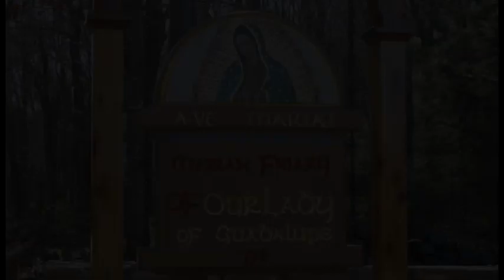A 54 Day Rosary Novena - May 5 - Reflection - Fra Paschal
Ave Maria!

Fra Paschal gives the Reflection at Griswold, CT on May 05, 2022, on the true story of the conversion of the sister of Fr Tangen.